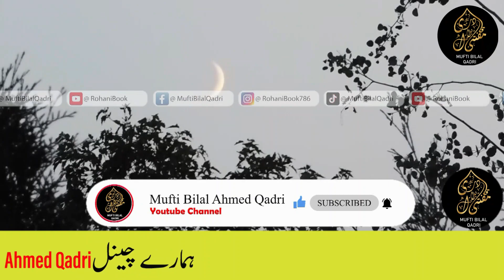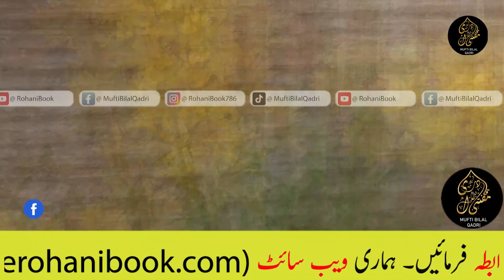Mehboob ko apna Deewana krny ka Powerful wazifa | Dua for love | mufti bilal ahmed qadri